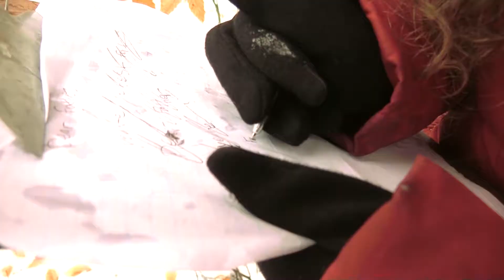Josh Last Letter Short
with Samantha Mirandola and Jeffrey wolf